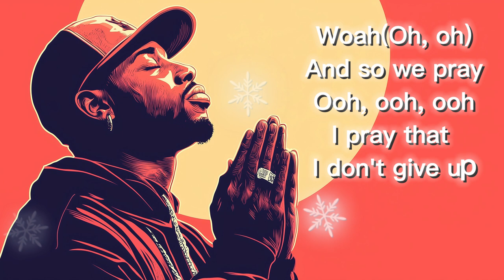Woah (Oh, Oh) 🙏 Rap Vibes | And So We Pray 🎶 Staying Strong & Never Giving Up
🎧 Welcome to Daniel Miller Chill! 🎶

Experience the heartfelt journey of perseverance with Woah (Oh, Oh), a powerful rap track about staying strong and holding on to hope. With deep, reflective lyrics like "I pray that I don't give up", this song captures the struggle, faith, and determination we all feel. Let the raw beats and emotional flow remind you to keep pushing forward, no matter the challenges.

✨ What You’ll Feel:
• Inspirational Rap Lyrics 🙏
• Raw, Powerful Beats 🎧
• A Message of Hope & Strength 💪

🎵🔔 Let Woah (Oh, Oh) remind you that even in tough times, there's always a reason to keep going and never give up.

🎵 Rap Music | Inspirational & Motivating
🙏 A Message of Faith & Perseverance
🎧 Beats that Speak to Your Soul
🍃 Never Give Up, Keep Going Strong

Illustration: Daniel Miller
Animation: Daniel Miller